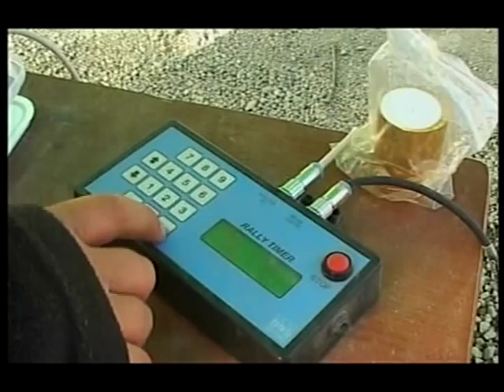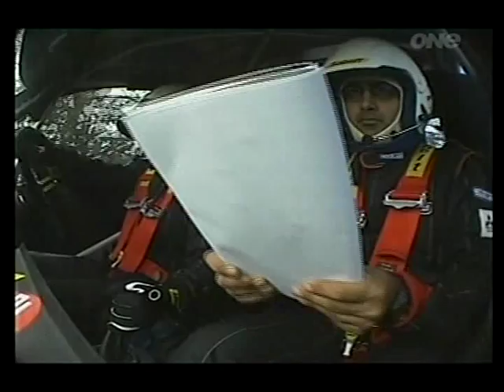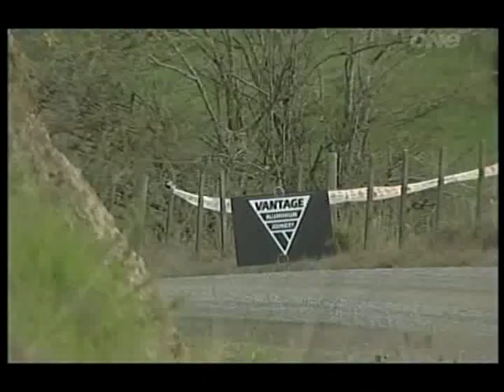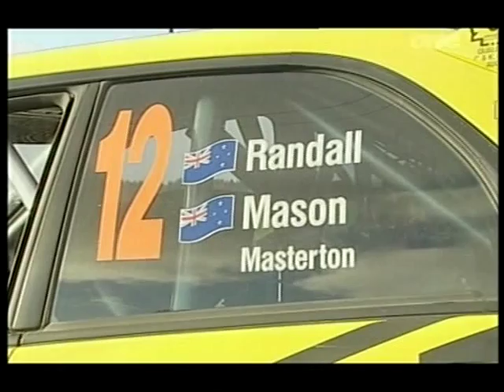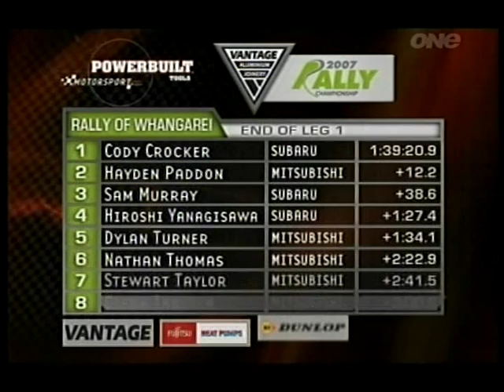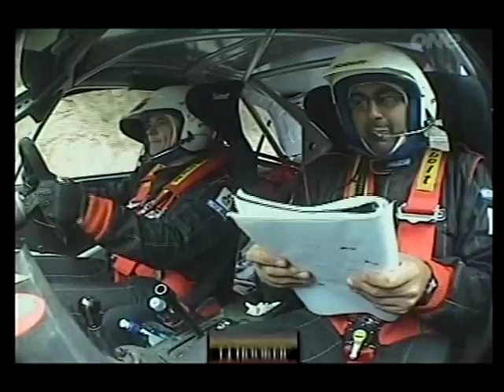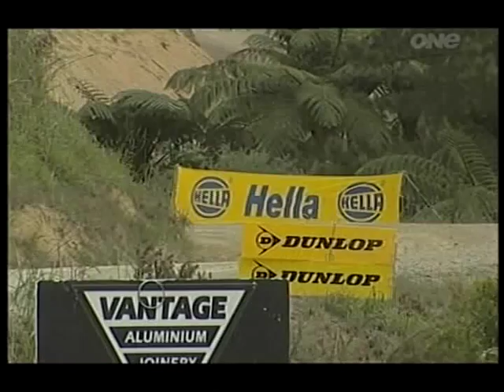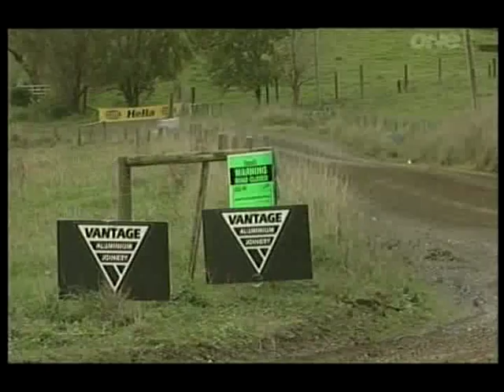2007 NZRC Rd 2 Whangarei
Round two of the 2007 New Zealand Rally Championship, Rally Whangarei